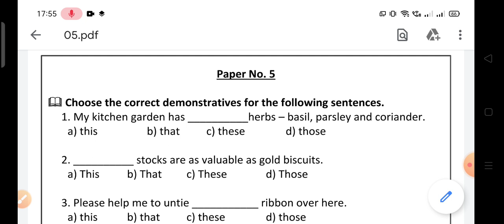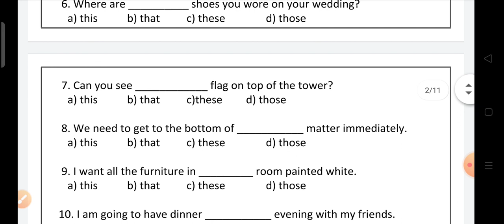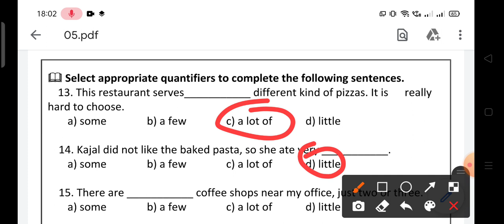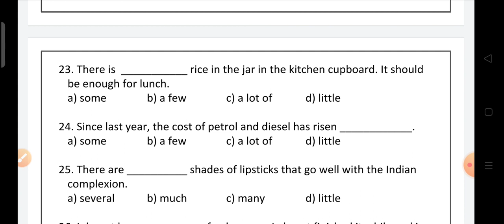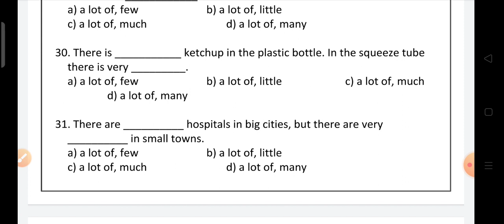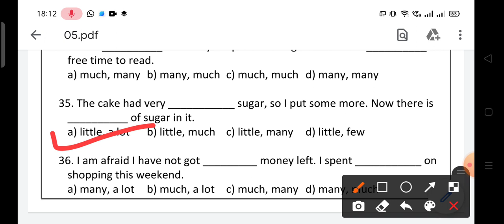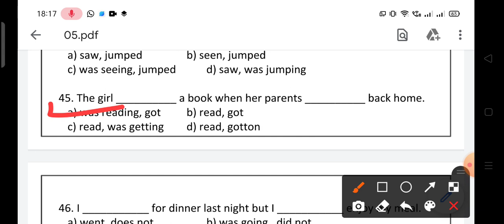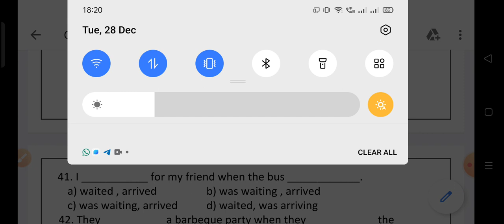English Model Paper 2021 Solution | PSI 2021 | part-5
English Model Paper 2021 Solution | ENGLISH | PSI 2021| PAPER SOLUTION | part-2

english model paper in gujarati, english model paper, english word meaning, english grammar, english language paper 3, Baldev vatukiya